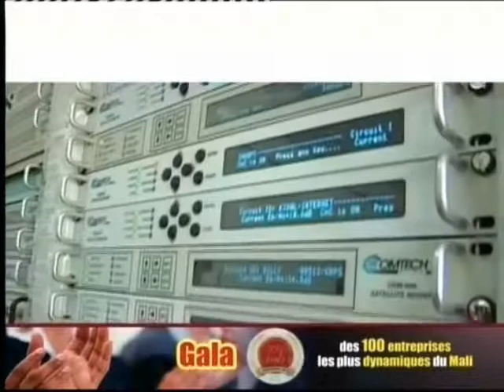Malitel : Entreprise la plus dynamique du secteur des télécommunications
Au cours de la Cérémonie du Gala des 100 Entreprises les plus dynamiques du Mali dans son Edition de 2014, Malitel s’est vue décerner la plus haute distinction de l'entreprise la plus dynamique dans le secteur des Télécommunications du Mali.

Évènement organisé par ECOFIE (Eco Finance Entreprises), a eu lieu le 14 Juin 2014 à l'Hôtel Radisson Blu, Bamako.